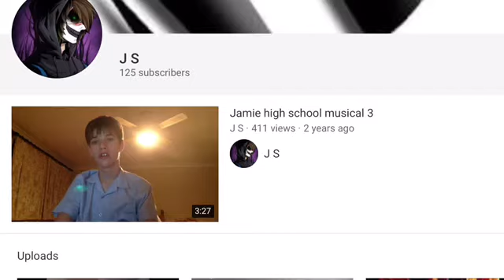Happy new year 🥳